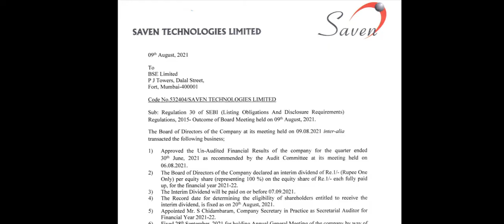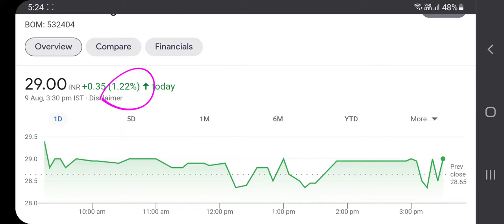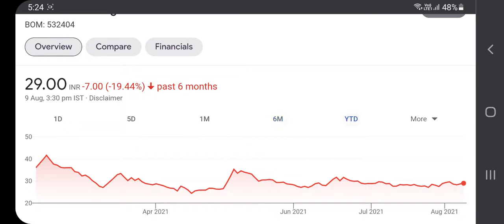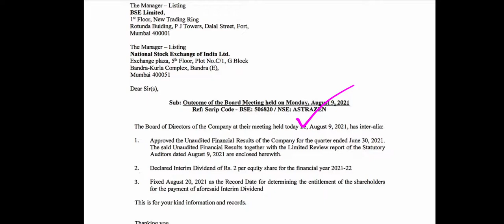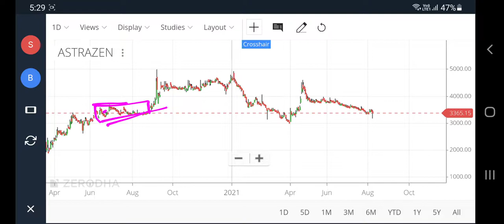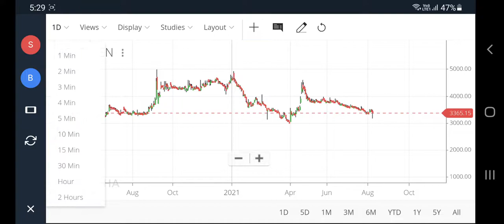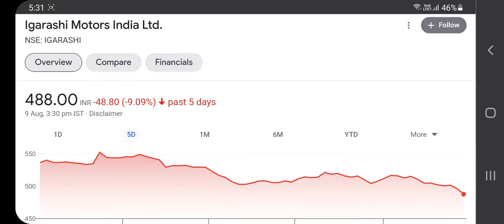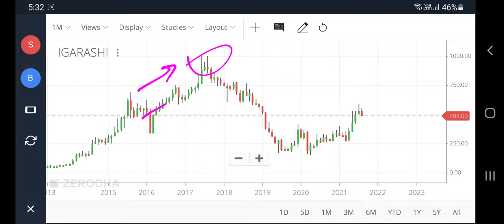saven technologies share, q1 results, astrazeneca share latest news, igarashi motors share, pt360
saven technologies share, q1 results, astrazeneca share latest news, igarashi motors share, pt360, profitips360
7tech share